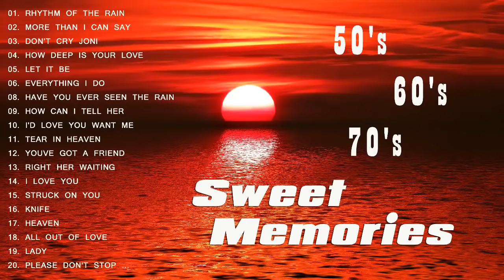Greatest Hits Golden Oldies But Goodies - Sweet Memories Love Songs 70s 80s 90s - Golden Memories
oldies
oldies songs
oldies love songs
60s oldies
70s oldies
80s oldies
oldies music collection
oldies collection
golden oldies
sweet memories
memories
golden memories
memories songs
oldies 60s
oldies 70s
oldies 80s
oldies 70s 80s 90s